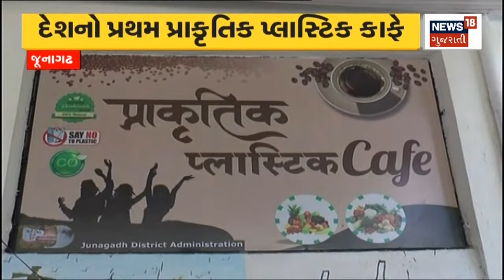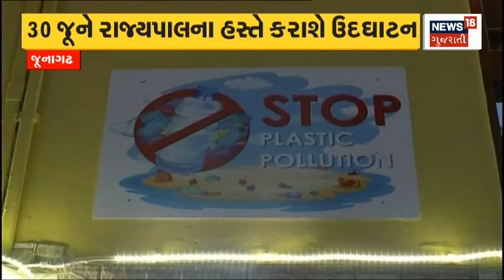Patan માં થયો કોલસાની ચોરીનો પર્દાફાશ | Patan Coal Scam | News18 Gujarati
DG વિજિલન્સની Patan માં સાંતલપુરમાં Raid.કોલસાની ચોરીનો કર્યો પર્દાફાશ.2 કરોડથી વધુનો મુદ્દામાલ થયો કબ્જે.આ મામલે 6 લોકોની કરાઈ ધરપકડ.